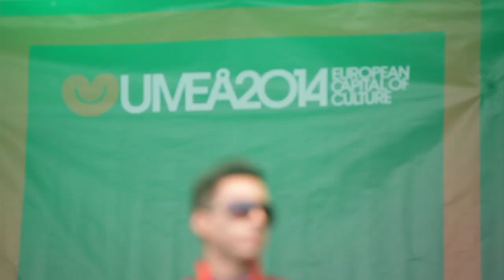Gijrra - True Spring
30 April, 2014

The third season opening of the European Capital of Culture year in Umeå was about the returning of the spring, celebrated on the City Hall Square. The highlight was Jon Henrik Fjällgren and his unique collaboration with the Umeå band Winhill/Losehill.

Artists: Winhill/Losehill, Queenfish and other tales, Jon Henrik Fjällgren.
Documentation film and editing: Mattias Andersson.
Additional footage: Prostage.